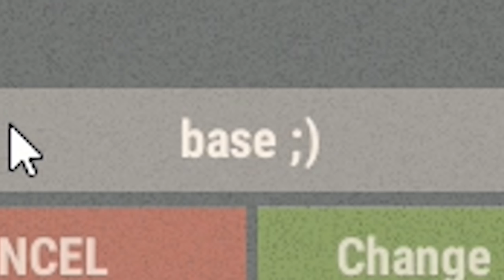Building A Solo Shack - Rust Life (Do Anything To Survive)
Building A Solo Shack - Rust Life (Do Anything To Survive) I start on a server with nothing only a stone in my hand the server at im playing on is a proper vanilla server. the first mission for me is to chop down some trees and start surviving I picked a load of pumpkins and I do find some Russian guy. He seemed quite friendly and I was trying to trade him but then he tried to kill me so I killed him and took his stuff. Now I need to build a base to store all my stuff and somewhere I can call home.

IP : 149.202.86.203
Port 27015

Game:  Rust